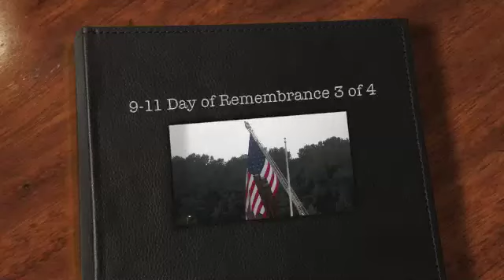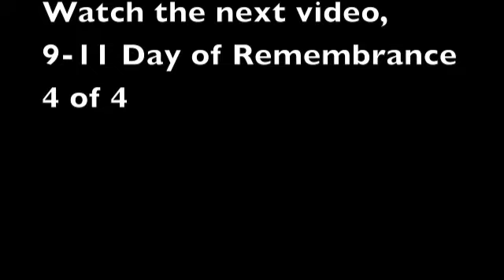9-11 Day of Remembrance 3 of 4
Created by Ryan Chmura / S&L Productions